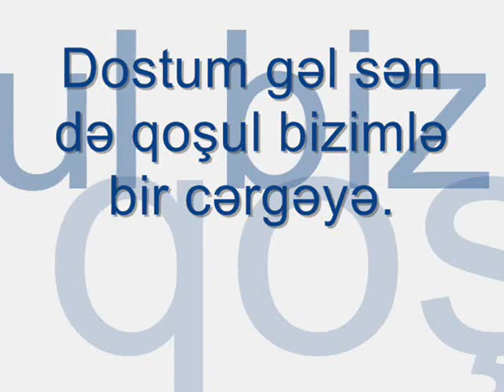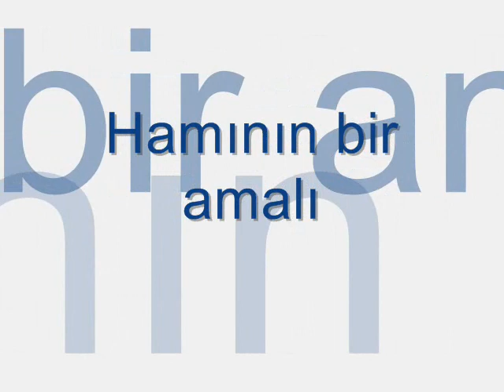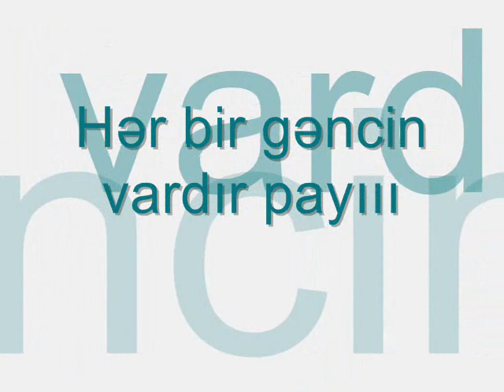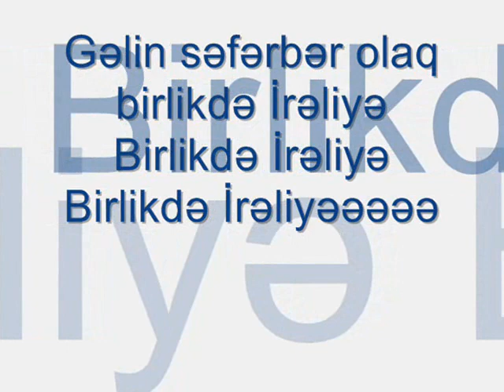EtimadWU -nun Himni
"Gənc Liderlər üçün Qış Universiteti - Sığortalı Gələcək"(10-15 fevral Qəbələ Qafqaz Riverside Otel) layihəsnin komandası olan ETİMAD-ın Himni videosu.Bu rolikə görə Toğrul Muxtarova təşəkkürlər.
ETİMAD komandası
Nihad Allahyarlı (komandanın kapitanı)
Vahid Rzayev
Rəşid Əzimov
Rüfət Nəsirov
Toğrul Muxtarov
Emil Ağayev
Eltən Rəsulova
Gülnar Mirmövsümova
Səba Qafarlı
Güney Mustafayeva
Səriyyə Abuzərli
Gülgün Abbasova
Lenay Seyidəli-zadə
Aida Qaragözova
Xavər Ələkbərli
Rauf Gülümcanlı